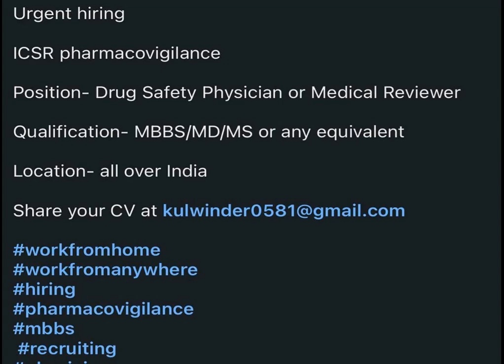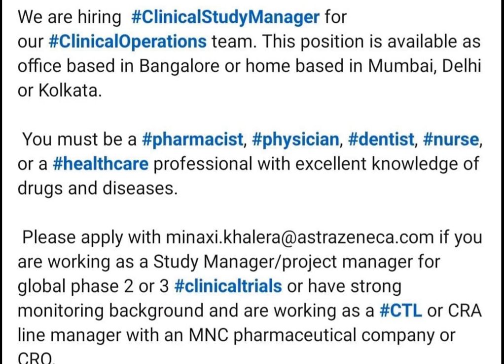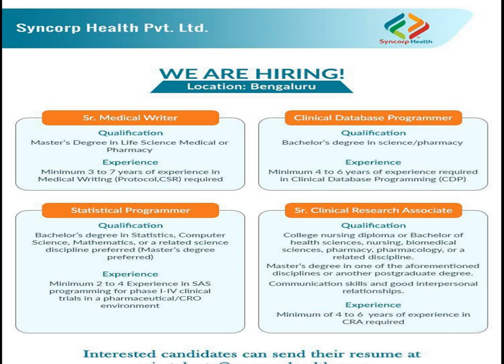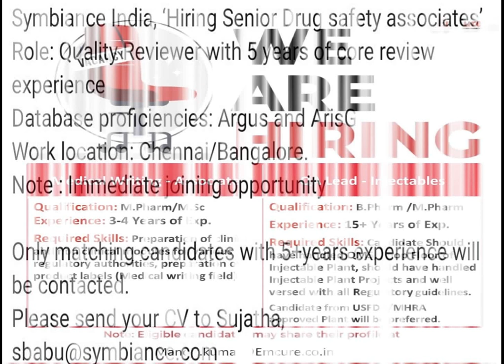1. Pharmacovigilance Jobs (Fresher/Experienced) | Clinical research, Medical Coding, Reg. Affairs